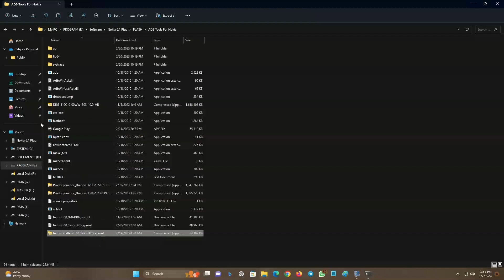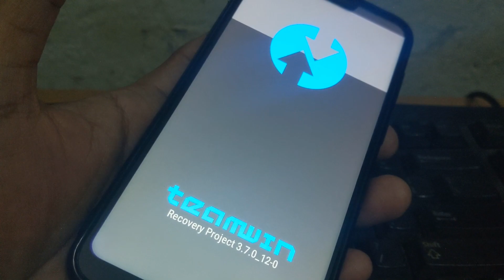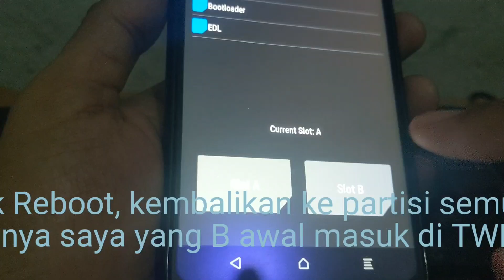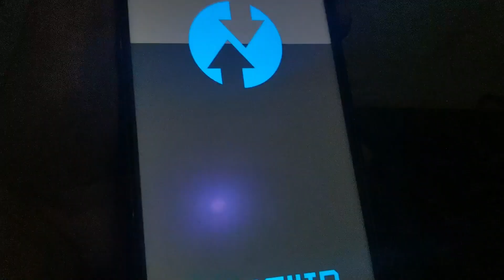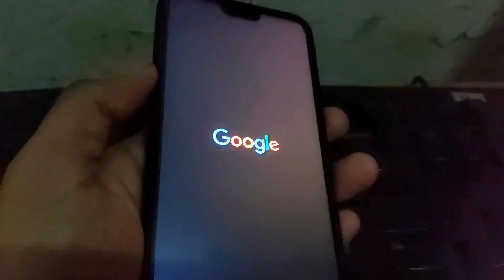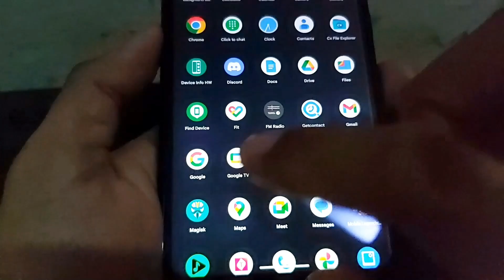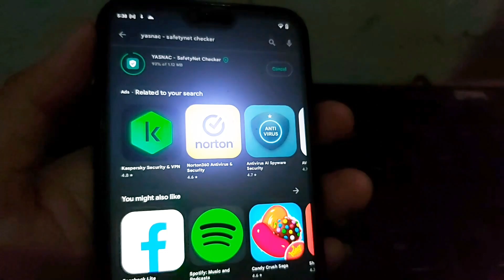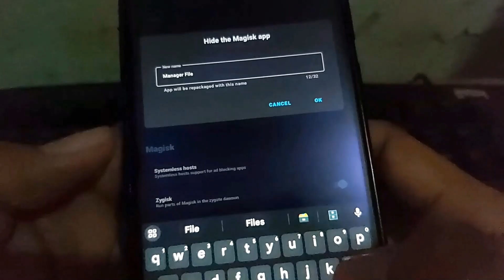Nokia 6.1 Plus TWRP Permanen & Magisk Pixel Experience Android 13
Bahan :

ADB Tools for Nokia 6.1 Plus (termasuk TWRP Img & Zip)

(belum bisa OTG & Micro SD, hanya bisa internal storage)

(rubah extension .apk menjadi .zip)

for sale Nokia 6.1 Plus Custom ROM Pixel Experience Unofficial